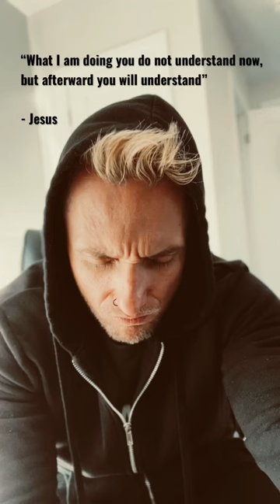Trust God’s Plan.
Easier said than done, but so worth it!